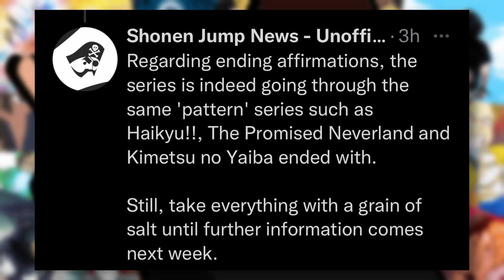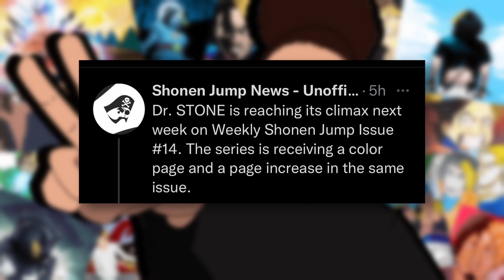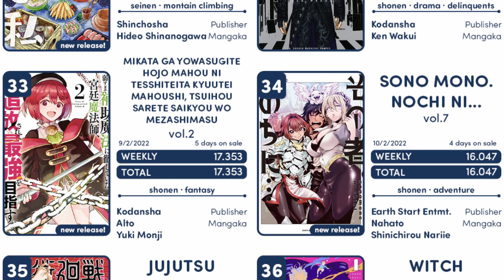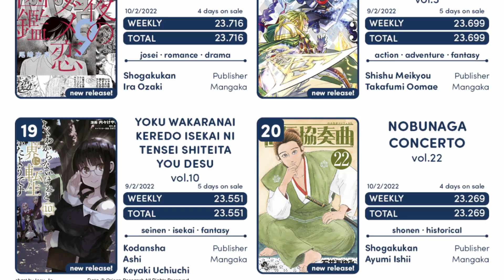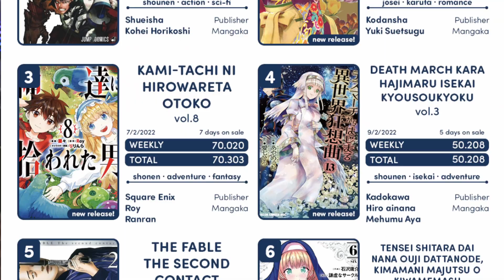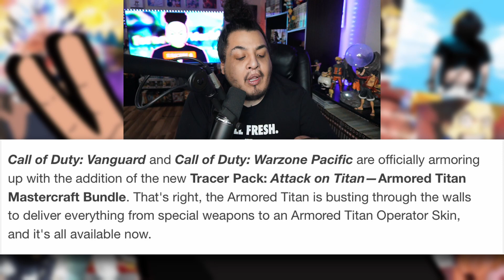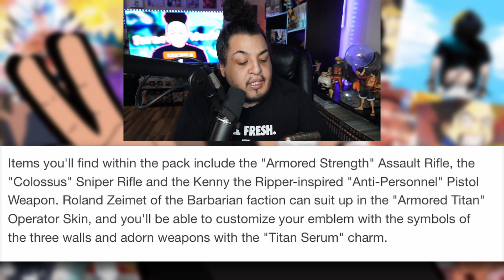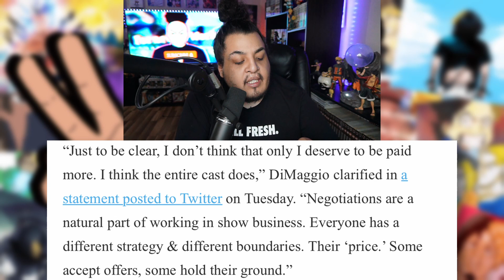MAJOR JUMP MANGA ENDING IN 2 WEEKS, Hunter X Hunter New Game, Attack on Titan Crossover, SOUL WORLD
Here's The Stories We Covered In This Episode of FORNEVERNEWS

0:00 Prologue
0:27 Major Jump Manga Ending In Possibly 2 Chapters
5:04 Top 50 Best Selling Manga of the Week
11:26 Hunter X Hunter Comes To Life
14:01 Attack on Titan Crossover Again
16:11 Bender NOT Returning to Futurama
20:04 The Fire Force “Soul World” Trend